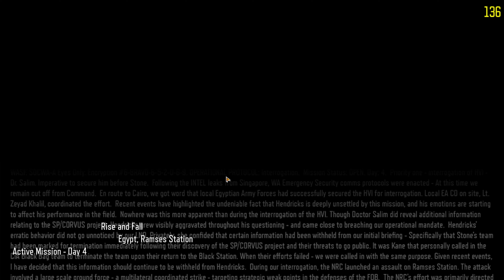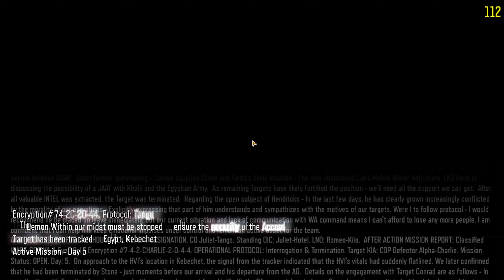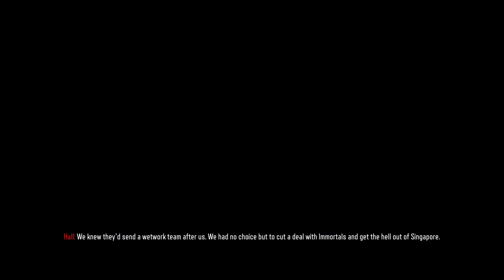CALL OF DUTY BLACK OPS 3 GAMEPLAY WALKTHROUGH - PART 4 (NO COMMENTARY)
CALL OF DUTY BLACK OPS 3 GAMEPLAY WALKTHROUGH - PART 4
CALL OF DUTY BLACK OPS 3 GAMEPLAY WALKTHROUGH
MR DOX GAMING